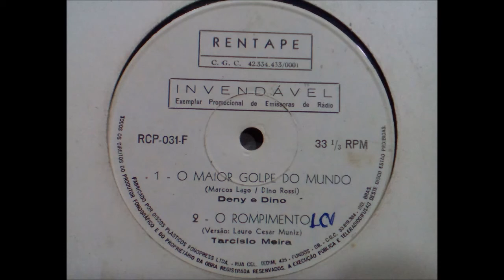TARCISIO MEIRA O ROMPIMENTO 1974